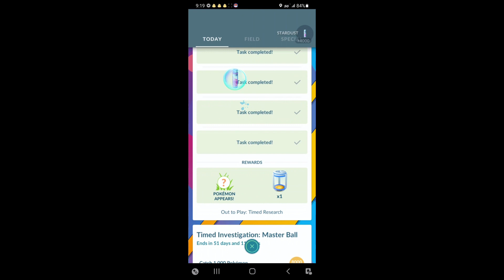Out To Play Timed Research